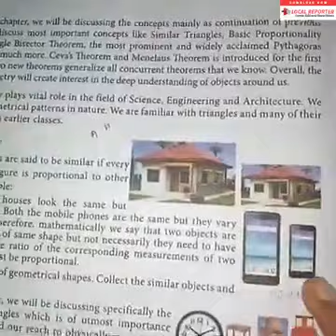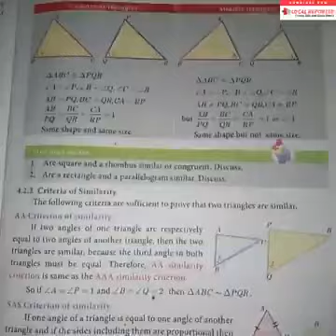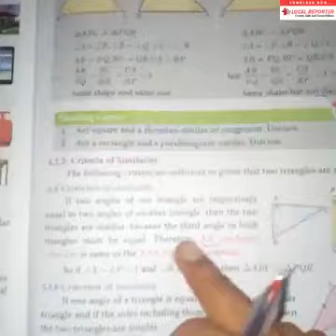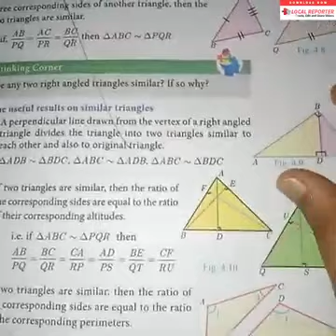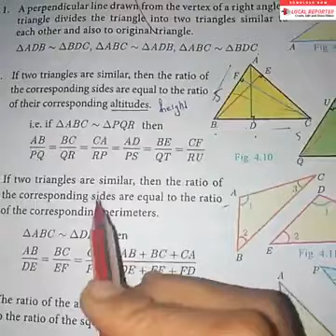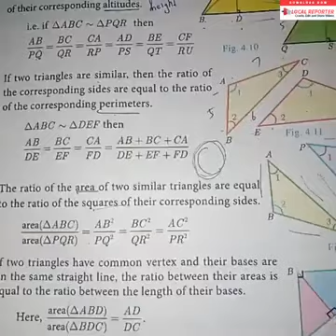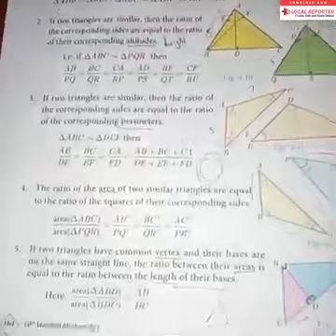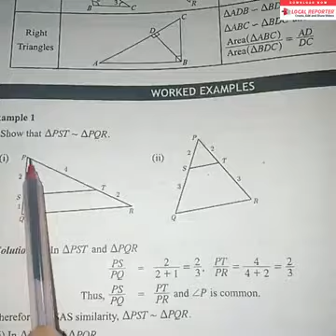10 th mathematics" geometry" excercise 4.1 introduction